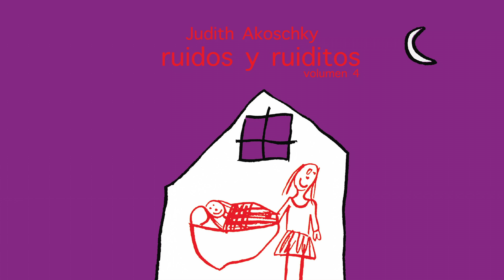Judith Akoschky A Dormir Mi Niña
Escucha el Ruidos y Ruiditos Volúmen 1 en:
Google Play: smarturl.it/JudithAkoschkyGP